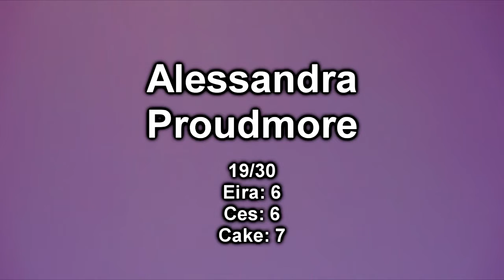[June 2016 ] SinS Fashion Show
Sinister Saints June 2016 Fashion Show